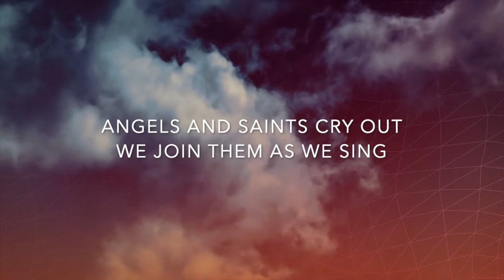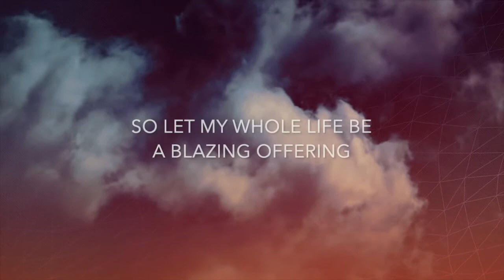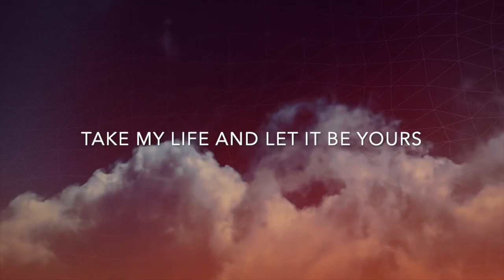Glory To God Forever Lyric Video (Maranatha Music)